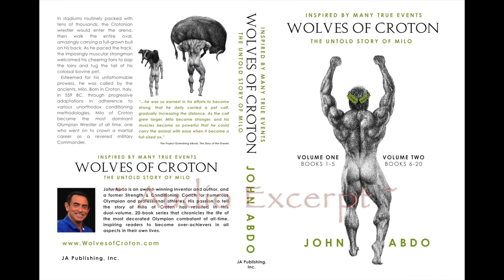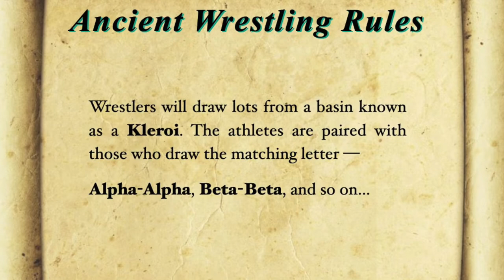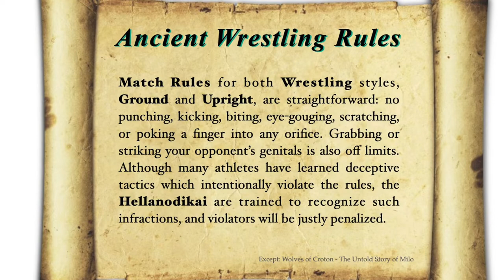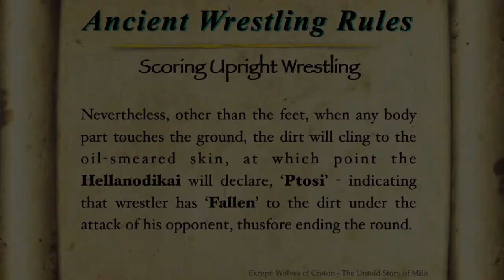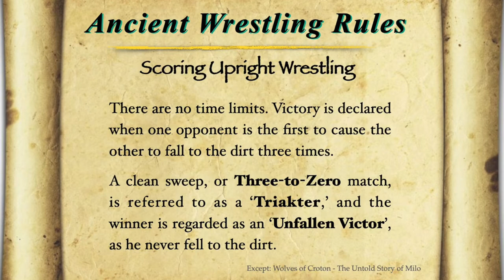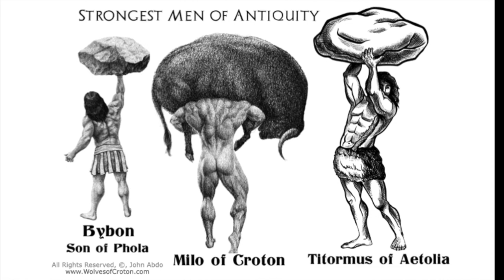Ancient Wrestling Rules & Scoring:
AUDIO Excerpt: TRT = 5:48

Excerpts from the USA Today Bestseller, ‘Wolves of Croton - The Untold Story of Milo’

CREDIT: Submission Fighting and the Rules of Ancient Greek Wrestling
Christopher Miller, May 2004